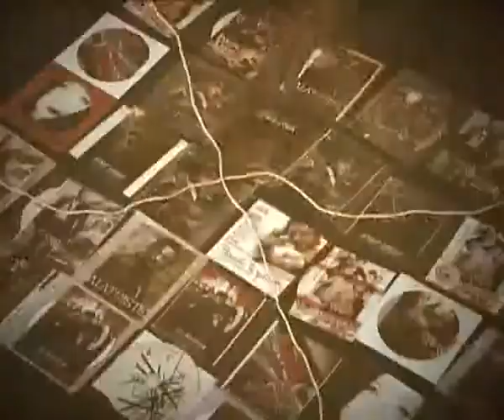CHIGRE "Mami que será lo que tiene el negro"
El amor no tiene barreras ni raciales ni cuturales!